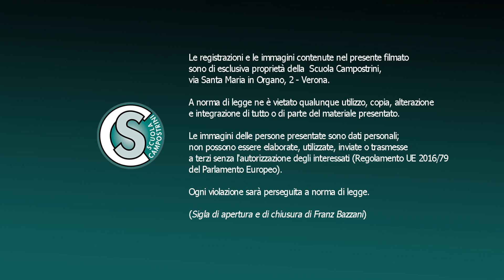Planetario, Primaria di Montorio - novembre 2022